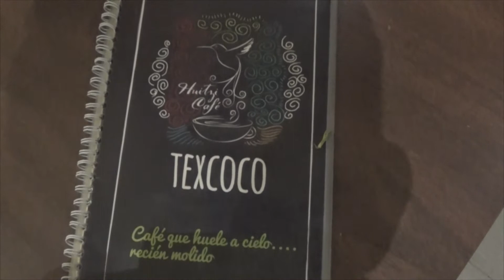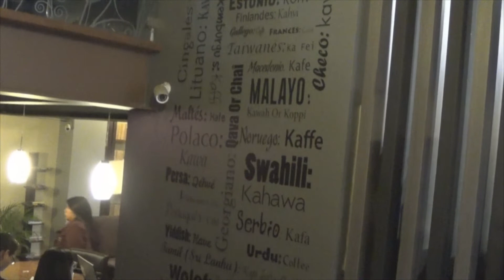Rincón de Lectura - Huitzi Café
Hora de revelar la inspiración para esta sección :o

Error en la dirección puesta en el video, he aqui la dirección real:

Calle Vicente Guerrero No. 25C, entre Calle Nezahualcóyotl y Calle Allende
Texcoco De Mora, Mexico, Mexico